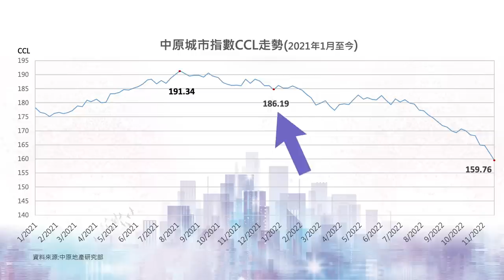樓市C見｜樓市每況愈下，負資產海嘯恐至？套現收息VS買樓收租，哪種投資更好賺？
「春江水暖鴨先知⋯⋯地產代理的力量很小，但最大的優勢就是貼市！」

樓市越跌越急，施生呼籲政府要撤辣招穩定市場，甚至讓市民以一半MPF買樓自住。是出於私心還是清心直說？施生與本集嘉賓——中原財務董事總經理梁理中先生，道盡樓市、按揭市場。現時的樓市及按揭市場有何陰險位？借貸分分鐘變負資產？買樓、賣樓人士應何去何從？

凝聚施生和梁生多年心得，借古鑒今，參考中外，投資精修班，爲你開課！

bmgproductionmusic